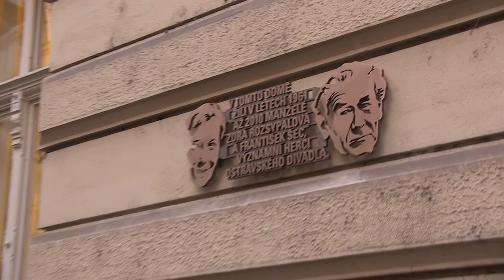Odhalení pamětní desky manželů Šecových - Národní divadlo moravskoslezské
NDM pokračuje v dlouhodobém projektu Inspirativní paměť divadla a opětovně si připomíná důležité osobnosti z oblasti divadla, jež spojily svůj život s Ostravou a podstatným způsobem ovlivnily historii a kulturní život tohoto města. K uctění památky hereckému manželskému páru Františku Šecovi a Zoře Rozsypalové, dlouholetým členům ostravské činohry, byla v Ostravě na ulici Poštovní umístěna pamětní deska.